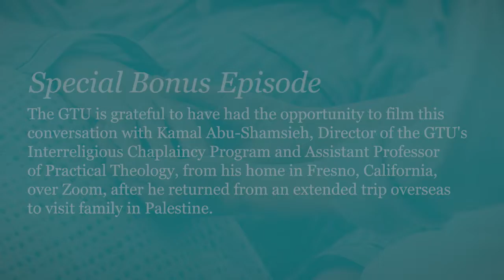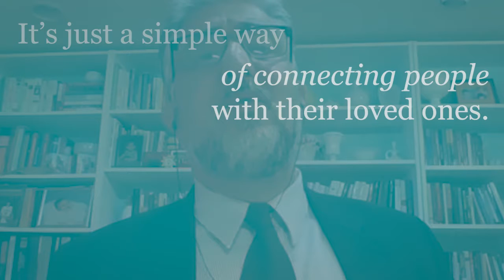Spirituality x Care | Kamal Abu-Shamsieh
We are joined by Kamal Abu-Shamsieh for our surprise mid-week episode! In this week's Spiritual Care and Ethical Leadership series, "Spirituality x Care," focuses on the ways in which interreligious chaplains connect with the people they serve no matter what their background or beliefs.

Throughout this weekly series, we will be taking real-world, current events and contexts as our lens, and exploring the nature of spirituality and spiritual experience from a variety of interreligious and interdisciplinary perspectives through weekly video and written reflections from scholars, spiritual leaders, and cultural critics from across the GTU.